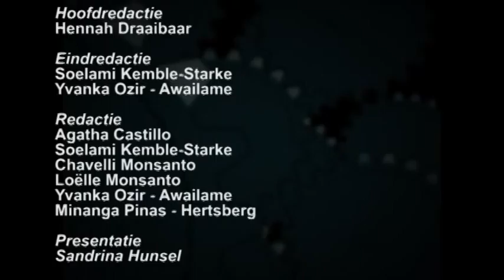Uitzending 10 juni 2015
Hoofdpunten:
1. Nieuwe auto voor 10 minuten
2. Suriname krijgt speciale prijs
3. En...Wat weet jij over Afrika